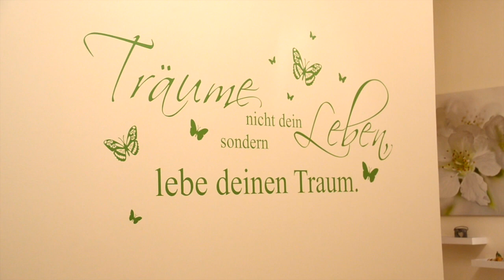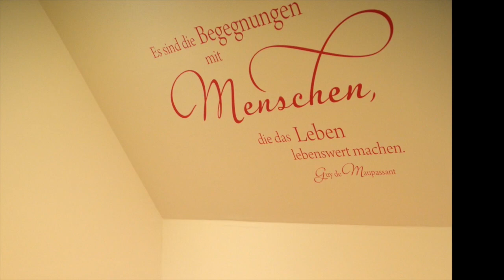Naturheilpraxis Seelenherz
Seit September 2015 bin ich dem Ruf meines Herzens gefolgt und habe im Schloss Sparbach 1, meine Naturheilpraxis Seelen-Herz eröffnet. Dieser Raum ist einzigartig und besonders und lädt ein - tief in sich selbst einzutauchen.
Danke meiner großartigen Tochter Mariella, die diesen Film gestaltet hat...wundervoll, ich habe so eine Freude. Danke von Herzen

Natürlich freuen wir uns über euer feedback zu diesem Video.